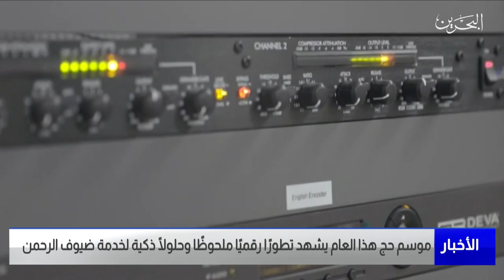البحرين مركز الأخبار : موسم حج هذا العام يشهد تطورًا رقميًا ملحوظًا وحلولاً ذكية لخدمة ضيوف الرحمن